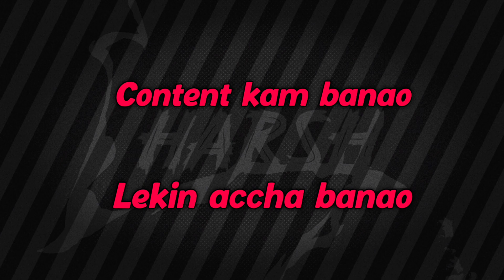I'm not Solo rush 2.0, I'm my own version | PubG mobile | Montage #9 | Neffex - All these thoughts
High tier montages

Device RAM/Storage - 8GB/256GB
Control - 4 finger claw full gyro

Poco f1 game test
Poco f1 gameplay
Poco f1 fps test
Poco f1 montage

Neffex non copyright music
Non copyright music for gamers

Pubg video
Pubg live
Pubg game